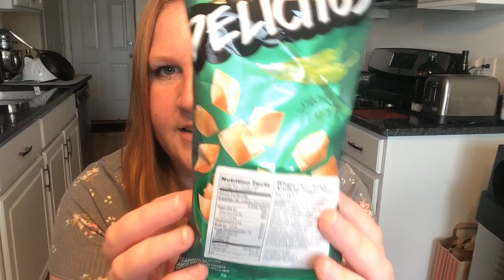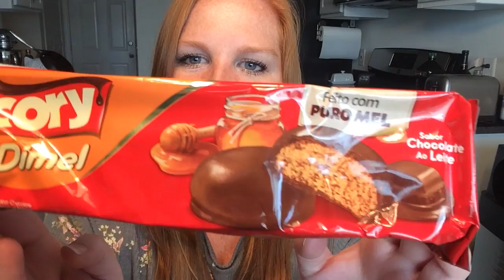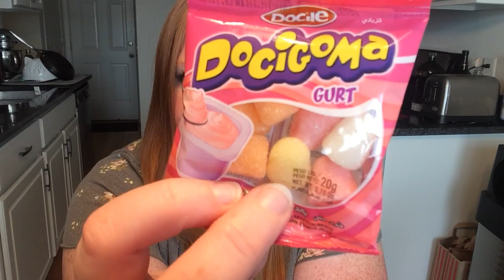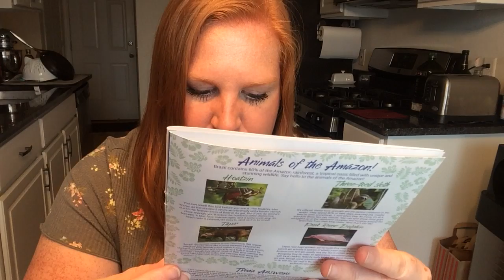Universal Yums: Brazil!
Join me as we try snacks from Brazil!